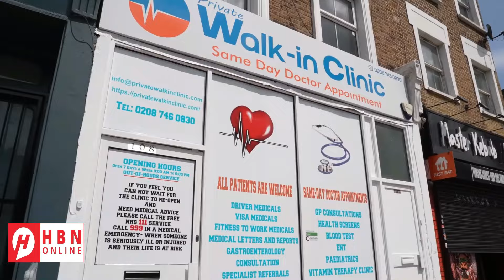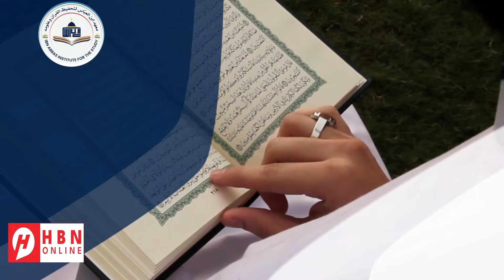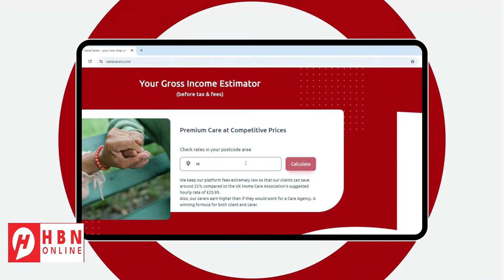IRAN & MAREYKANKA OO SANKA ISKU SAARAN - MAXAASE KA DHALAN KARA?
IRAN & MAREYKANKA OO SANKA ISKU SAARAN - MAXAASE KA DHALAN KARA HADDII AY IS FARA SAARAAN?